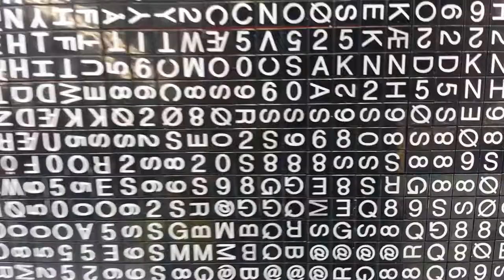Brick Fair and Free Comic Book Day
A couple of sights from the New England Brick Fair today, mostly shots of the Rube Goldbergesque Ball contraption. Pro tip: Pre-pay and get the entire expo to yourself for a few minutes before it opens.

Apologies for the sound sync issues. I'm guessing I need more memory if not a total system upgrade.